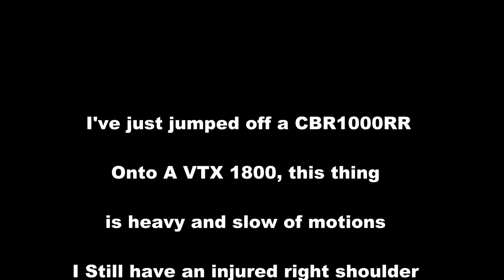Monday Ride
This is a ride on a Monday on a Honda VTX1800 Cruiser
 The Music is Only By NINE INCH NAILS